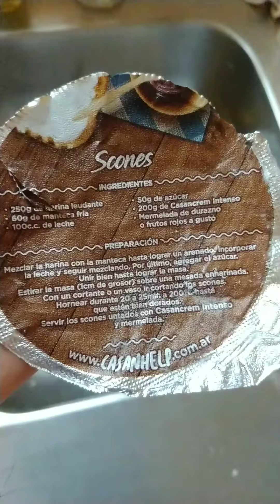Scones🍪☕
Visiten mi otro canal de la señora de los Sueños✨✨✨✨😴🙏🏼

Estoy en instagram como @ceciliaamadacarrillo

Eres tan libre que tú creas tu propia realidad 💋💯👫💞🌹💅🏻👑✨🌹☀️🦄🌺🌈❤️🌞👑🎀🎁🎊👛👠💄💎🕊️⚖️🌼💐💫👼🏿👼🏼🇦🇷💙🧠💎💵💋
No doy WhatsApp
Ni privados por IG
NO INSISTIR.
SI USTED ES MUJER Y SONRÍE CUANDO ESTÁ SOLA; SE DUERME SIN ESPERAR UN MENSAJE Y SE ARREGLA PARA USTED MISMA...
USTED ENTENDIÓ TODO🍭
MUJER💋🕉🔱♻️♊✡💯👸🏻👸👸🏼👸🏿
LA QUE LIMPIA NO ESTÁ;
Y LA QUE NO; NO LIMPIA
Y COMO USTED NO LIMPIA
DEJE TODO COMO ESTÁ 🌺🍃
La Señora de los Cielos💶💵👸🏻🛍👜👑💍❤💫🇦🇷📱💋🤘🏻🔫💶💵👒💜💋👙👜🛍🤣🤣😂💫💥❤💍💍💅🏼👸🏻🤳🏼

Uso filmora para renderizar mis videos💋🤘🏻👜🛍👑🇦🇷👡👠👙💍📿💄🇦🇷🇦🇷🌈🐾❤️💋🧺🧸♥️👣🕊️🌊🦴😂🤣😘💫🧣❗🤪🎤👩🏻‍🎓👸🏻💫💋🤘🏻🇦🇷🇦🇷🇦🇷🇦🇷🇦🇷🇦🇷🇦🇷🇦🇷🇦🇷🇦🇷🇦🇷🇦🇷🇦🇷🇦🇷🇦🇷🇦🇷🇦🇷🇦🇷🇦🇷🇦🇷🇦🇷🇦🇷🇦🇷🇦🇷🇦🇷🇦🇷🇦🇷🇦🇷🇦🇷🇦🇷🇦🇷🇦🇷🇦🇷🇦🇷🇦🇷🇦🇷🇦🇷🇦🇷🇦🇷🇦🇷🇦🇷🇦🇷🇦🇷🥰